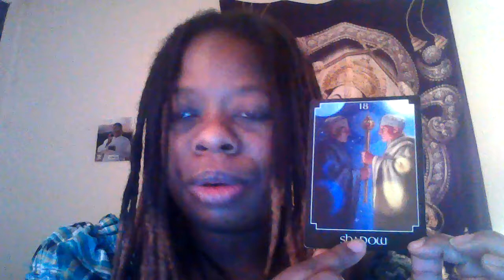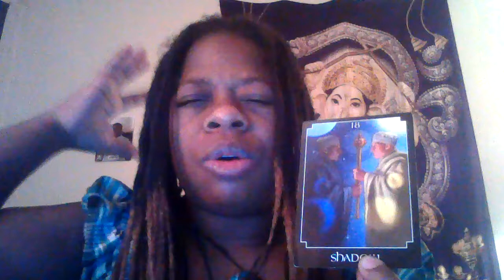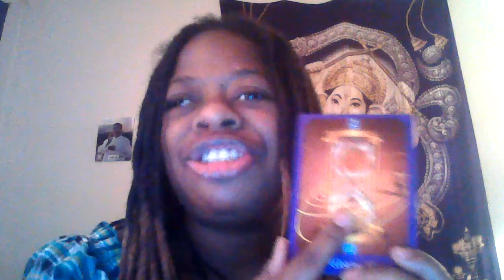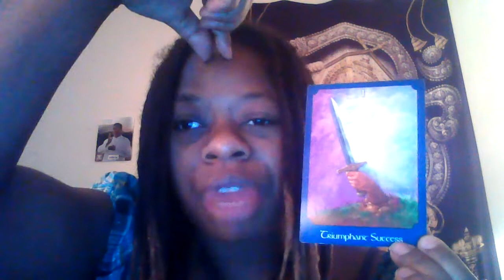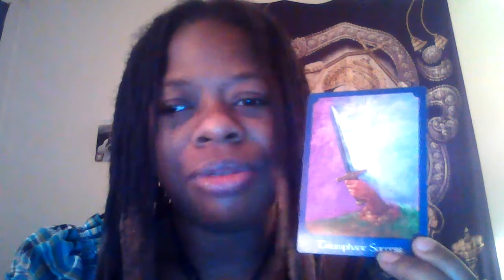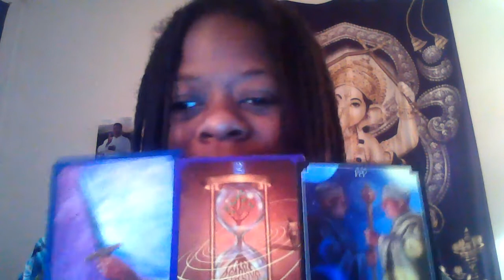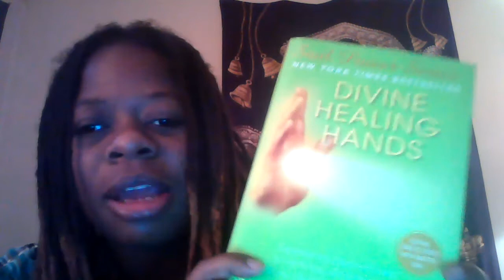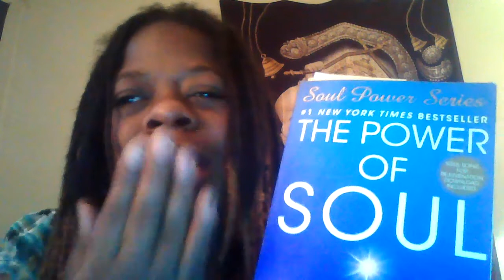The Oracle Treehouse Weekly Vibe Reading March 25 - 31, 2013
For More information on the Soul Power Healing Group click on link. Next Class is March 30, 2013.

Check out the Oracle Treehouse Blog Talk Radio Show Tuesdays and Thursday at 3pm eastern 12pm pst.